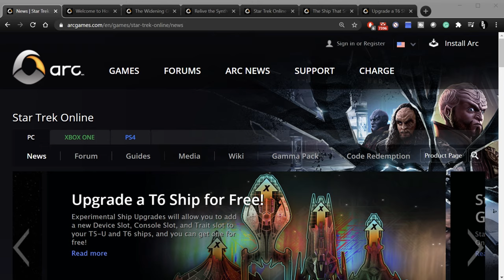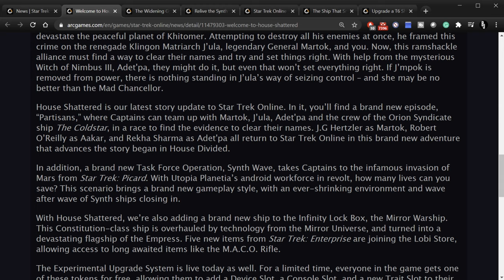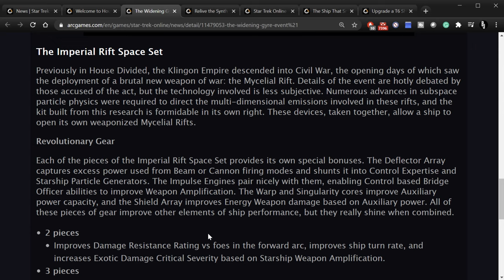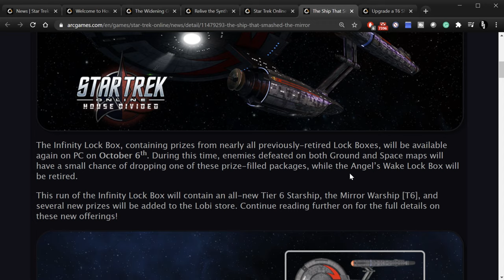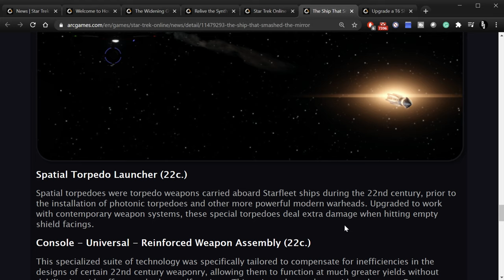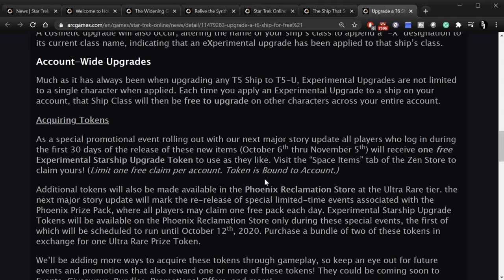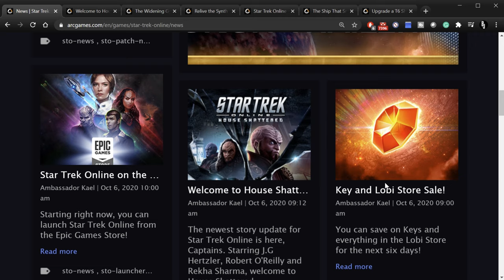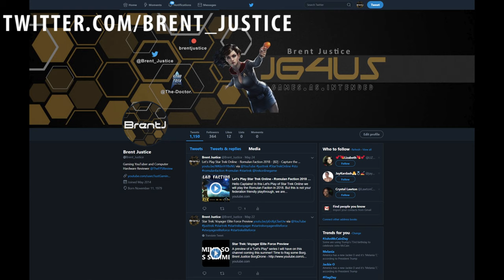Star Trek Online (PC) | Game News (House Shattered)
Hello Captains!  In this video, I'm going to share the latest game news in Star Trek Online on the PC from the main webpage.  I will go over all the new STO updates and news relevant to the game.  This one focuses on The Year of Klingon Part 2 update called House Shattered.